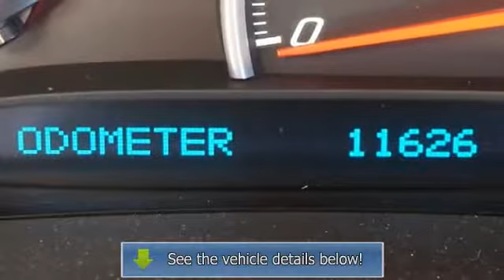2005 Chevrolet Corvette - New Rochelle Chevrolet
For Sale: 2005 Chevrolet Corvette
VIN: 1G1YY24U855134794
Engine: 6.0L V8 16V MPFI OHV
Drivetrain: Rear-Wheel Drive with Limited-Slip Differential
Transmission: 6-speed Manual
Mileage: 11,626
Color: Precision Red (exterior) Ebony (interior)

Features:
NEW ARRIVAL, CLEAN Car Fax HISTORY REPORT, LOW MILES, POPULAR COLOR, PRICED BELOW MARKET AVERAGE. PURCHASE WITH CONFIDENCE FROM A... FACTORY AUTHORIZED NEW CAR DEALERSHIP WITH A+ RATING FROM BBB! NEW ROCHELLE CHEVROLET ABSOLUTELY COMMITTED TO YOU!